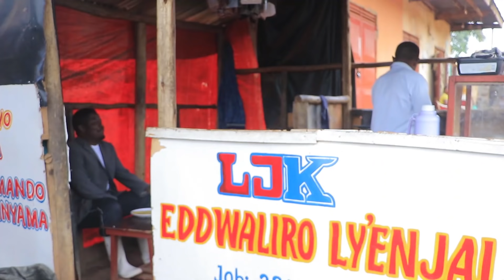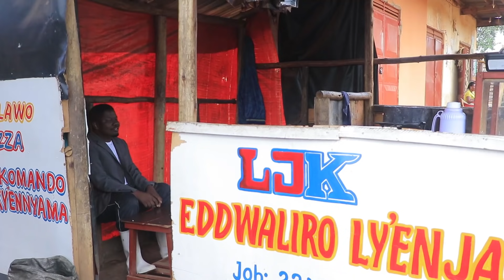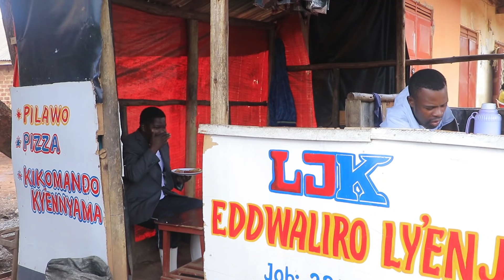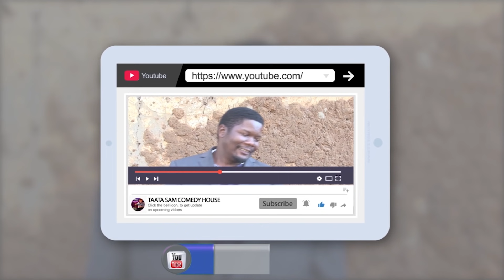TAATA SAM AKOZE OLUTALO